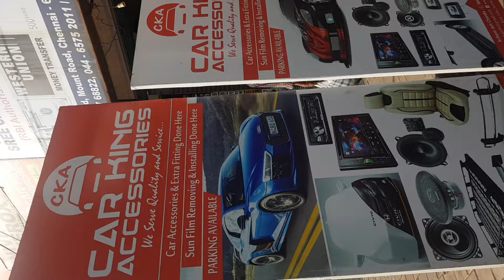Honda BRV Foglamp DRL & Front Bumper Installed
Car King Accessories
Honda BR-V Foglamp DRL & Front Bumper Installed.